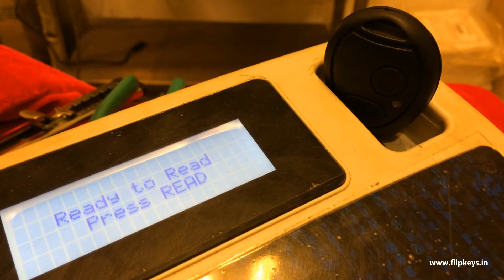Land Rover Discovery Shell Change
Suitable for changing old, damaged casing for Land Rover Discovery